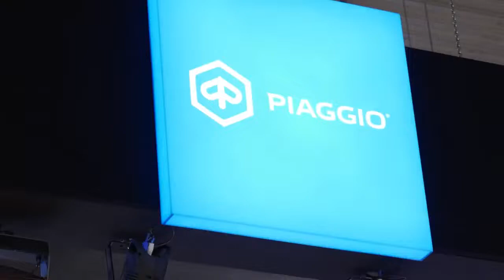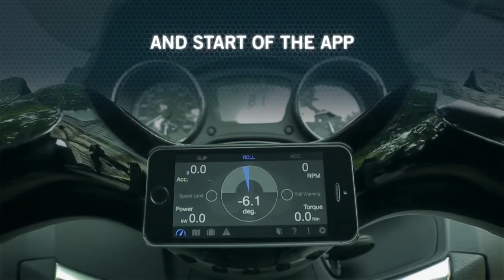2021 ALL NEW PIAGGIO MP3 400 HPE COMES, TOUGH RIVAL OF YAMAHA TRICITY